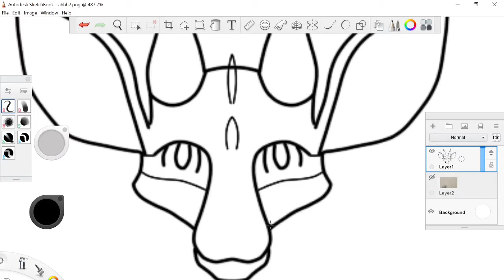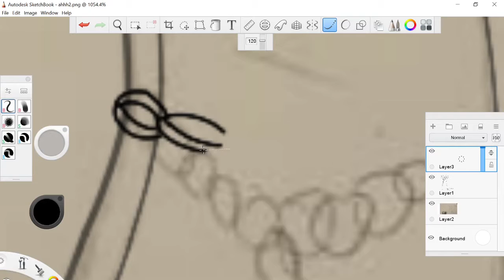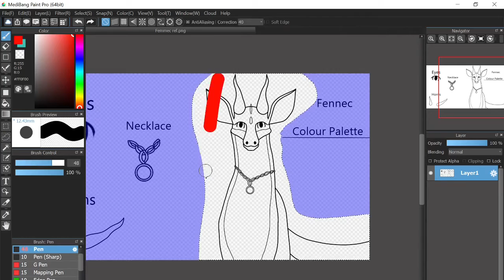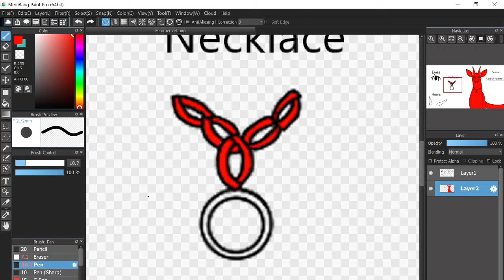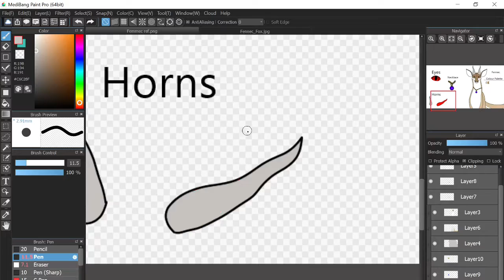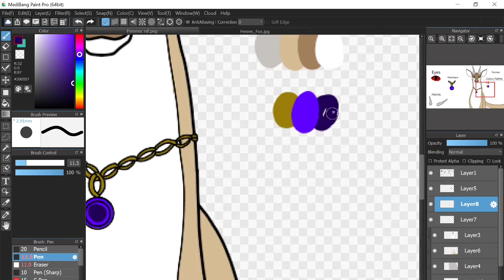Drawing Fennec! Wings of Fire Fantribes!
I love Wings of Fire fantribes, just because they are so creative! I joined a discord server on April 29th, and I've been enjoying my time there ever since! So, I decided to draw one of the fantribes from the server!

This is Fennec, My XercoleWing OC. The Fantribe is owned by the server owner, Scribbly. I love his design, although it took forever!

NONE of the music used in this video were mine.
In order, they are
TheFatRat - Timelapse